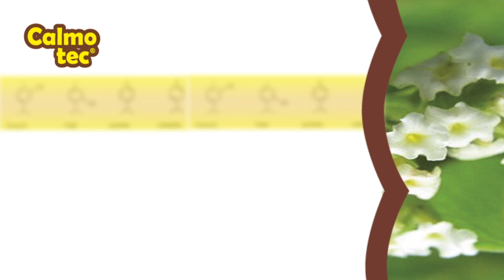CALMOTEC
El dolor de muelas es una de las molestias más intensas que podemos experimentar y puede ser señal de que algo importante ocurre en nuestra boca.

El “ACEITE CLAVO” (Syzygium aromaticum) es rico en eugenol. Es calmante (analgésico), aplicado a una cavidad en un diente con caries, alivia el dolor.